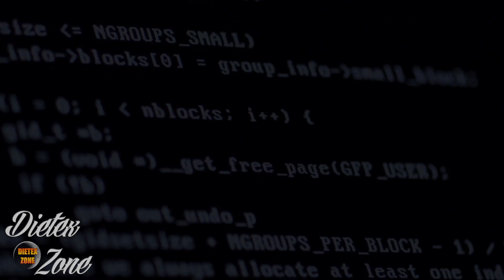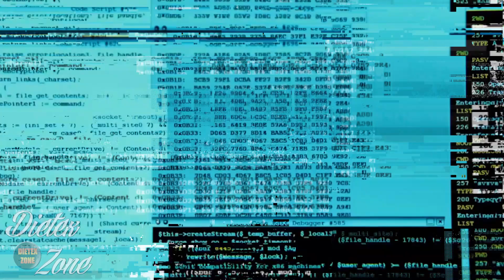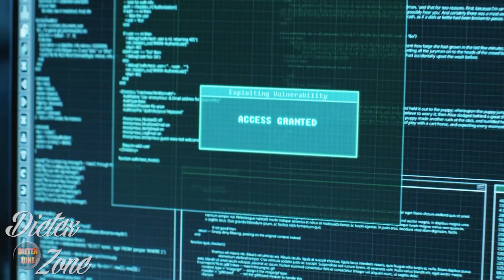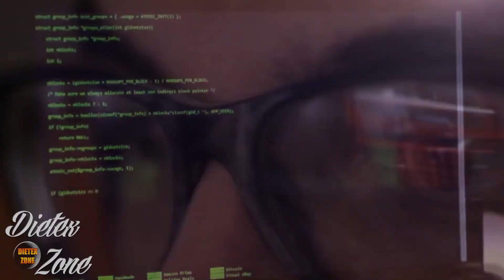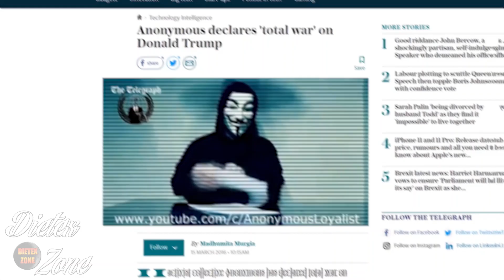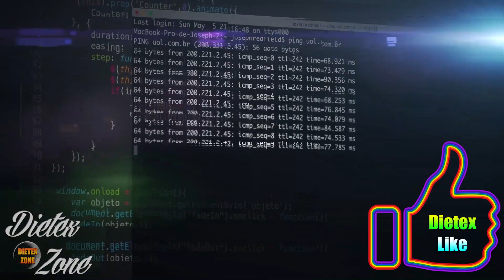¿QUIÉN es ANONYMOUS y POR QUÉ REGRESÓ? ¿SON BUENOS O MALOS?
Temas abordados.
Regreso de anonymous, ¿Qué es eso de Anonymous? , Anonymous amenaza al vaticano  ¿Qué es hacker anonymous?

En los últimos días ha sonado con fuerza el nombre del grupo Anonymous, destacando por su amenaza al gobierno de los Estados Unidos y por rebelar una cantidad de datos alarmantes asociados a la muerte de la princesa Diana de Gales, pedofilia por parte de obispos y altos mandos de las potencias mundiales; y violencia.  Fuera de este tema que ya todo el mundo conoce, poco se sabe sobre esta organización y por eso el día de hoy te diré qué es Anonymous y cuándo surgieron.
Veremos los ataques de anonymous, por que son hackers, su significado y mucho más.

Near's Theme Remix-Death Note
CANAL/CHANNEL: blackyNzilla

MATERIAL
Anonymous - Save Freedom of Speech
Anonymous logo intro animation | Ultra Creators | Made on fiverr.com
11 Things You Didn't Know About Anonymous